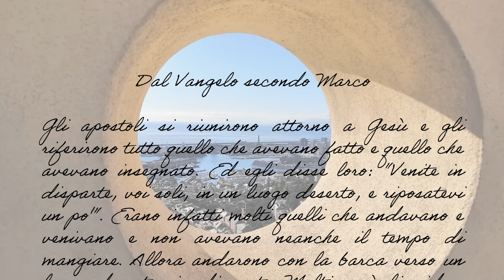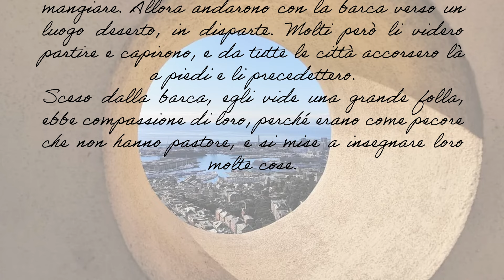Videocommento al Vangelo - Domenica 21 luglio 2024 - XVI Domenica del Tempo Ordinario (Anno B)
Videocommento al Vangelo di domenica 21 luglio 2024 a cura di Don Gianfranco Calabrese, Vicario episcopale per l'annuncio del Vangelo e per la missionarietà dell'Arcidiocesi di Genova.